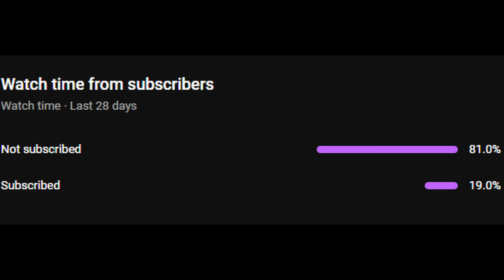FLAWLESS VICTORY...Always Enjoy A Doberman, Super Auto Pets Weekly 07-14-2024 Win - 848 Full Game